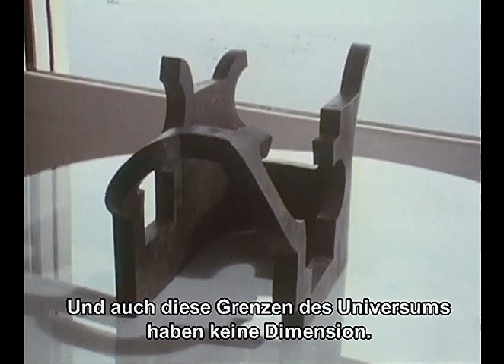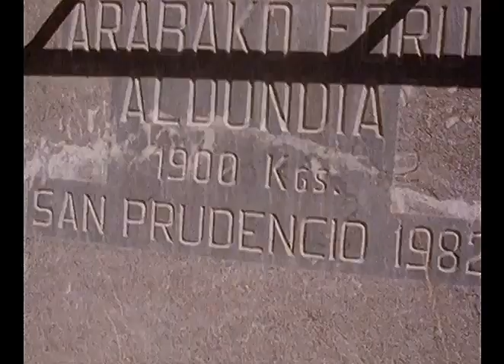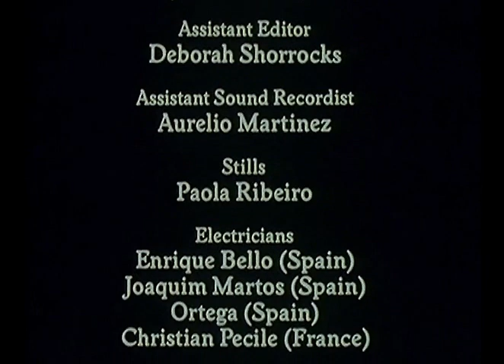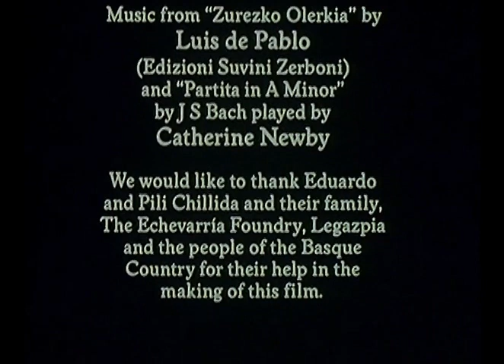Eduardo Chillida - Portrait des Bildhauers (1985)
«Mein Leben und mein Werk bestanden immer daraus, das zu tun zu versuchen, was ich nicht zu tun wusste, und so habe ich meine Zeit fragend, zweifelnd, suchend verbracht.» Eduardo Chillida
Eduardo Chillida (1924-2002) war ein spanisch-baskischer Bildhauer und Zeichner. Er gehört zu den bedeutendsten Bildhauern des 20. Jahrhunderts. Seine bekanntesten Werke sind große Skulpturen mit raumgreifenden Strukturen.
Zu Deutschland entwickelte Chillida ein besonderes Verhältnis. Vertraut mit den Schriften von Heidegger (den er 1968 kennenlernte) schuf er für dessen 1969 entstandens Werk "Die Kunst und der Raum" Litho-Collagen. Seine Wertschätzung für die deutsche Kultur schlug sich in zahlreichen Arbeiten nieder, die er deutschen Dichtern, Denkern und Komponisten - u.a. Bach, Goethe und Novalis - widmete. So kommt es auch, dass nur in Spanien mehr seiner Kunstwerke im öffentlichen Raum zu finden sind als in Deutschland. Umgekehrt wurden ihm schon früh viele deutsche Preise und Ehrungen zuteil (Doku GB 1985 von Laurence Boulting).